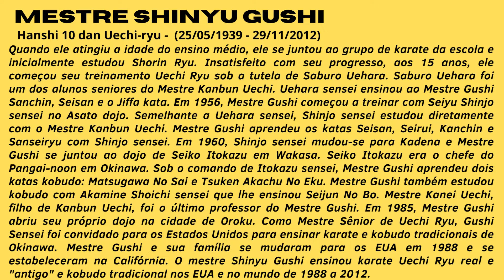UECHI-RYU: Sanchin by Mestre Shinyu Gushi (10 dan Uechi-ryu - 25/05/1939 - 29/11/2012)